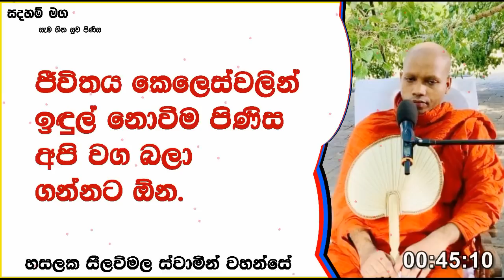ජීවිතය කෙලෙස් කෙලෙස් වලින් ඉඳුල් නො වීම පිණිස.410Ven Hasalaka Seelawimala Thero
ජීවිතය කෙලෙස් කෙලෙස් වලින් ඉඳුල් නො වීම පිණිස , අපි වග බලා ගන්නට ඕන.